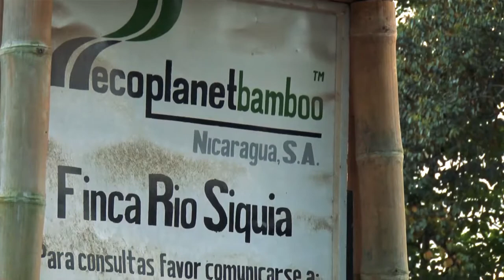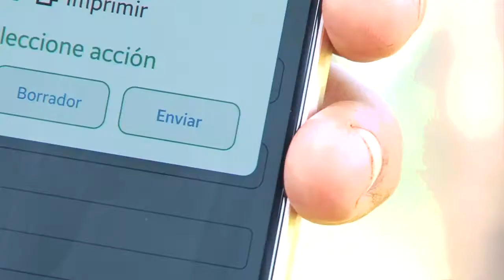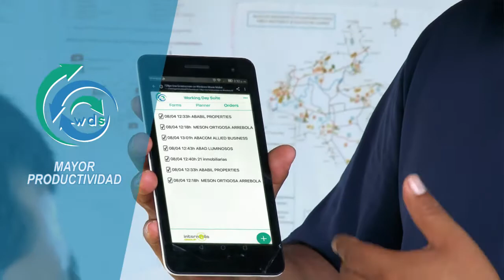Ecoplanet Bamboo - Working Day Suite Success Case